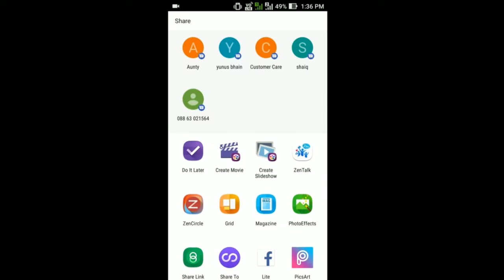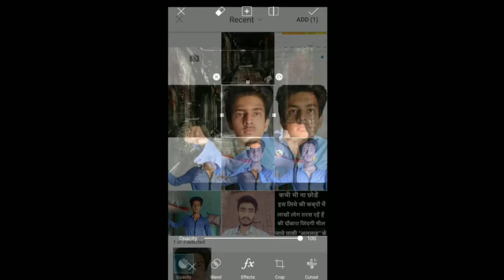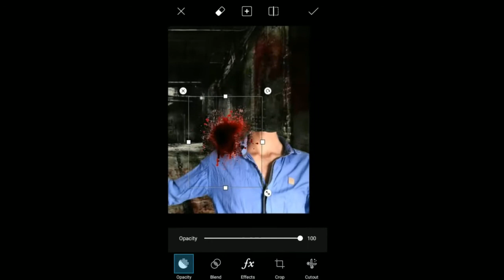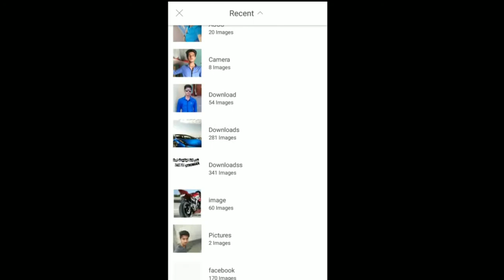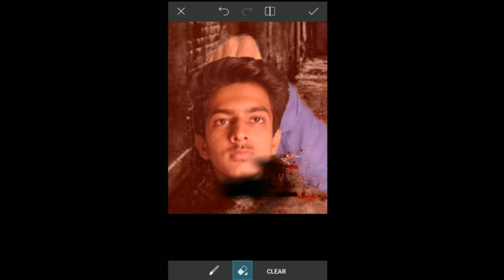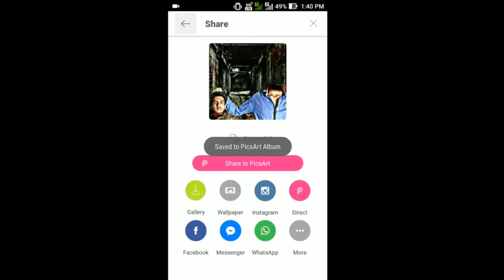Head less man | Pics art